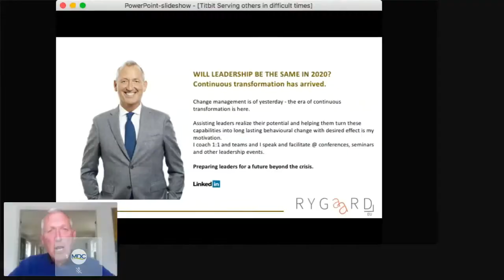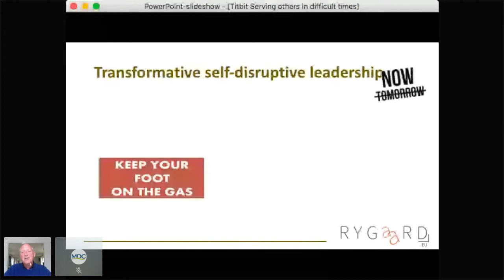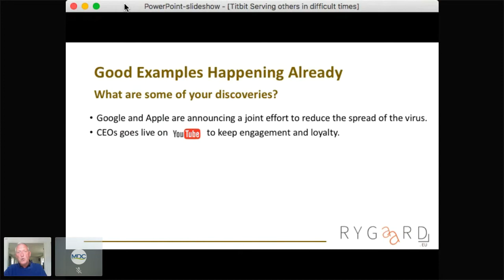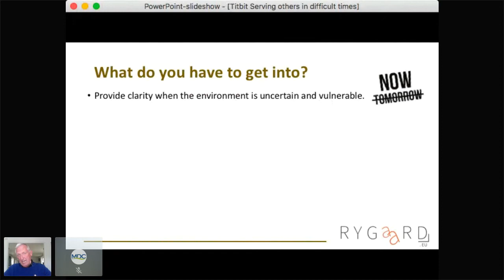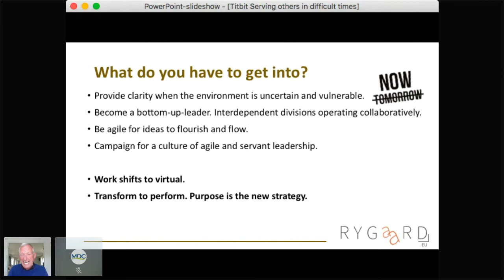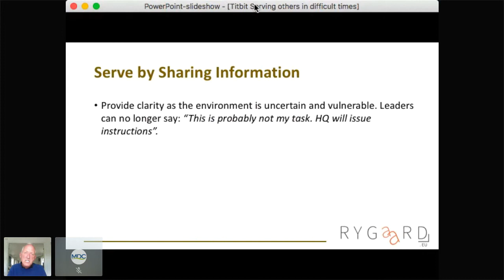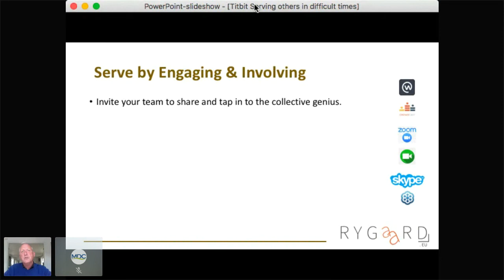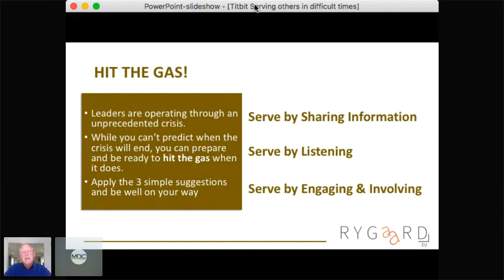Anyone can hold the helm when the sea is calm, Søren Rygaard, Leadership Coach, Rygaard.EU